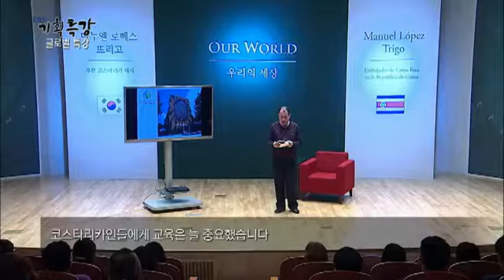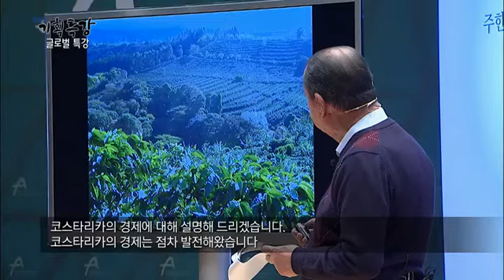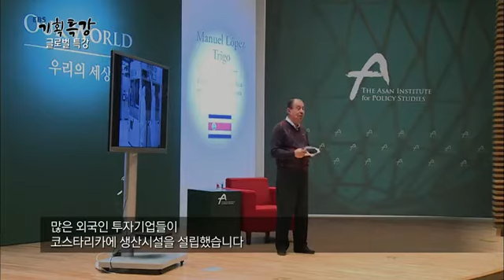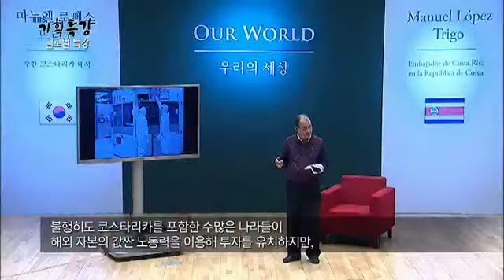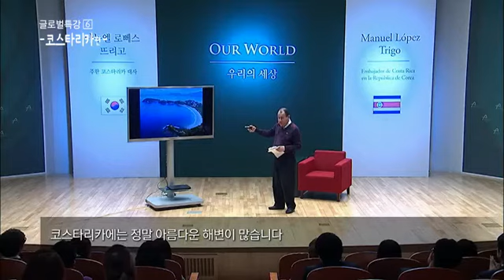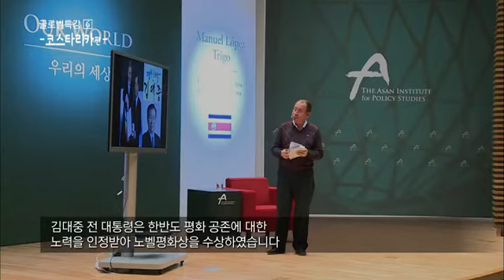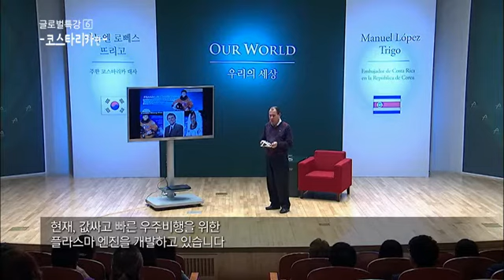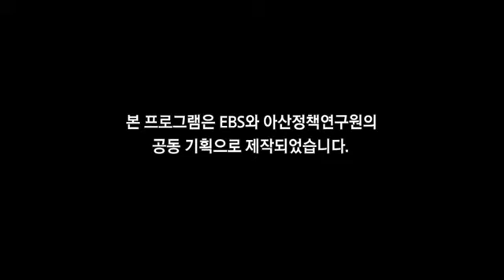EBS 기획특강 - 글로벌 특강 6 -코스타리카편_#002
글로벌 특강 6 -코스타리카편-

찾아가는 강연!
기존의 스튜디오 강연이 아닌 전국 각지에서 이루어지는
인문,예술 등 다양한 분야의 강연을 직접 찾아가서 현장의 소리를 전해드립니다.

글로벌 특강!
문화,예술분야 콘텐츠를 중심으로 한 주한 외국 대사들의 특강을 들어본다.